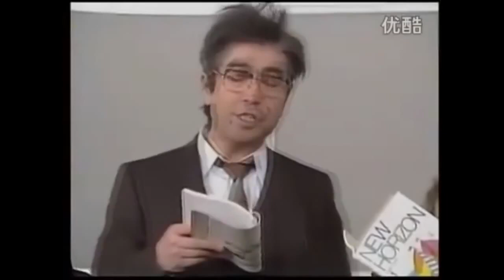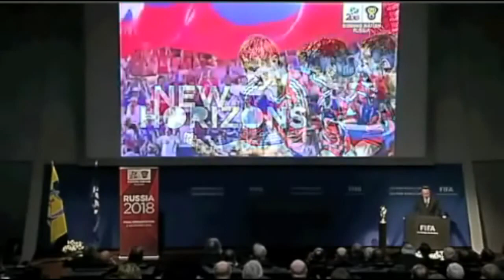Ukraine War - The level of spoken English of Russian and Ukrainian political officials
With credits to Sergii Omelchuk
The present material selected, adapted & published by EMPR #1 independent citizen media about Ukraine | The Level Of Spoken English Of Russian And Ukrainian Political Officials, Jun 6 2014